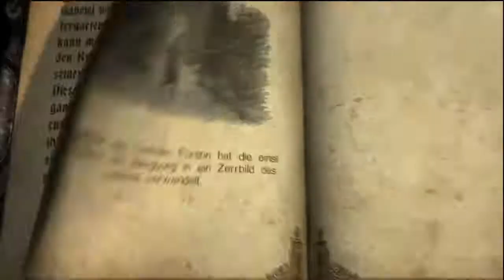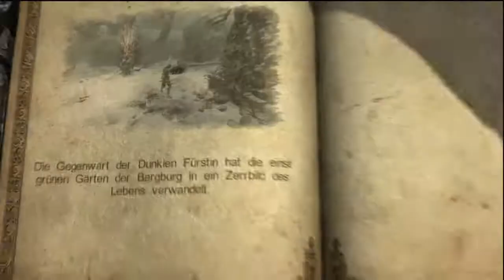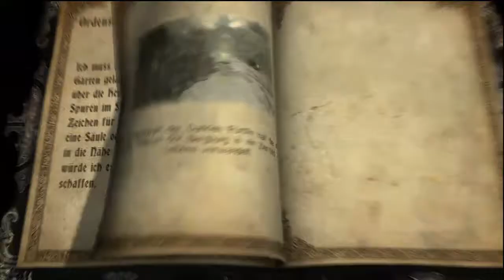Let´s Play Castlevania: Lords of Shadow German #47 - Irrgarten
Und eine neue Gegnerart, ein Unkraut!